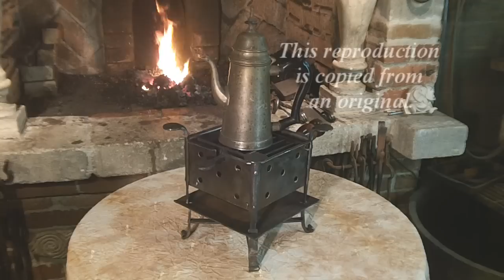Revolutionary War era Brazier stove.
Revolutionary War era Brazier.
 As used by George Washington and the Continental  Army.
This reproduction is copied from an original.

See more of my Colonial Ironwork at Masters in Wroughtiron